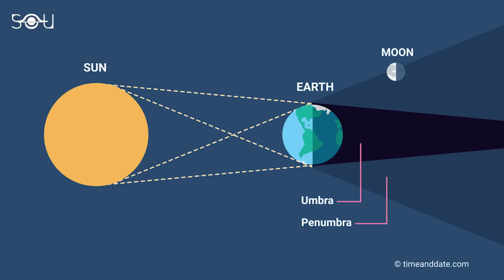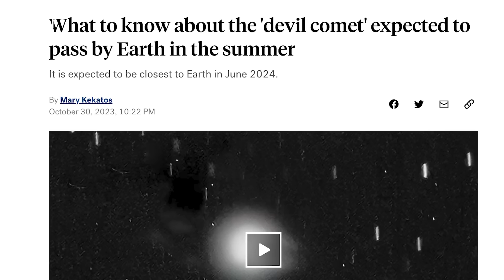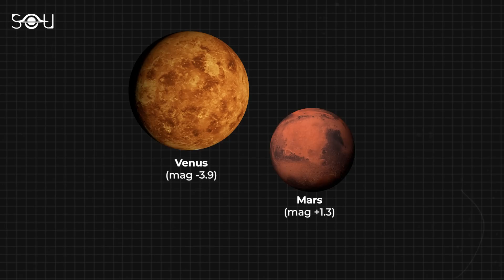5 Incredibly Rare Things That Will Appear in The Sky in 2024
2024 promises to be an exceptional year in astronomy. This year, we will witness four eclipses, encounter two bright naked-eye comets, and observe several planetary conjunctions that you won't want to miss. Let's take a closer look at the five most incredible astronomical events set to occur this year.

Created by: Rishabh Nakra
Narrated by: Jeffrey Smith
Eclipse maps: Great American Eclipse and in-the-sky